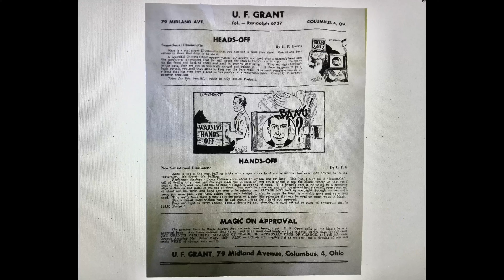Hands Off Video from The Magic Attic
This early U.F. Grant creation may be the only surviving example . Enjoy!  Todd Harris - Facebook group - The Magic Attic.  A history of stage and parlor magic through performance videos.